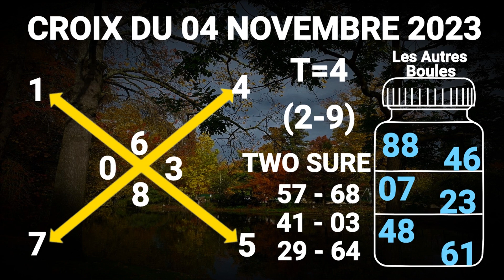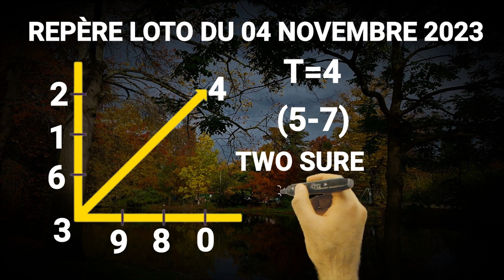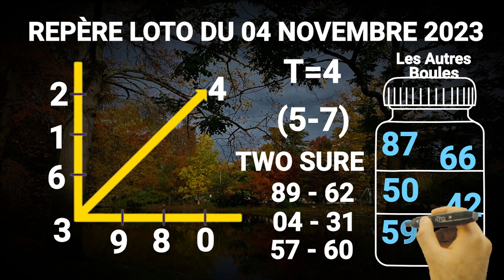CROIX ET PLAN DU 04 NOVEMBRE 2023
La croix du jour et le repère du jour de MTN Parieurs sont des méthodes utilisées par certains parieurs pour trouver des boules sures tout en observant comment la croix et le repère jouent dans leur pays. Ces parieurs tirent chaque jour la manière dont les boules sont jouées dans leur loto du pays Afin de faire la même chose qu’ils ont eu à faire la veille juste le lendemain pour gagner facilement dans leur pays. Chers Abonnés. qui utilisent la croix du jour de MTN Parieurs nous prions tous les jours pour que vous gagner mais aussi il faut les observer dans votre pays et les suivre bêtement. La croix et le repère du jour sont utilisés dans tous les pays au monde.